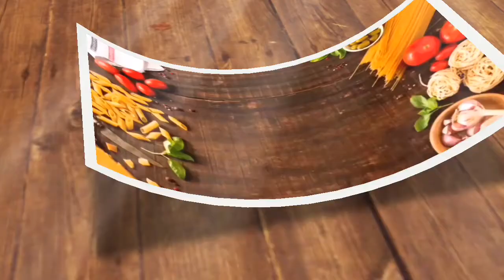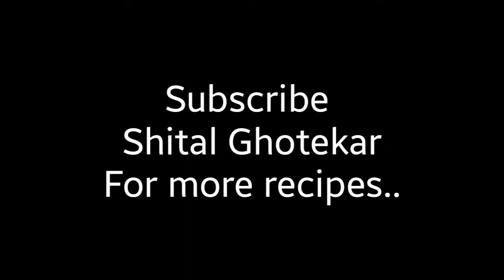काकडीची कोशिंबीर रेसिपी।खीरे का रायता। Cucumber salad| Kakdichi koshimbir recipe in marathi.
साहित्य: किसलेली कोवळी काकडी-१,
जीरे पावडर , सैंधव मीठ, साधं रोजच्या वापरातलं मीठ, लाल तिखट, दही: एक वाटी, कोथिंबीर इ.